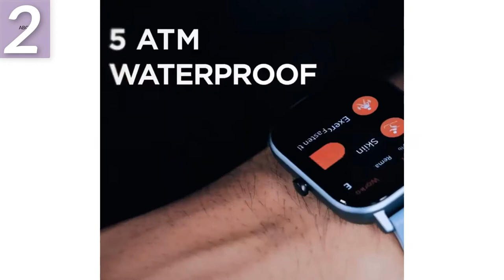top 5 orologio smartwatch 2021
1. Orologio intelligente
2. Il miglior orologio intelligente
Negozio ufficiale Ticwatch
3. Orologio intelligente per bambini
4.Smart Smart Watch
negozio ufficiale mazfit
5 Top5 Smart Watch
Negozio XINGHUISHOP
GUARDA ANCHE QUESTO VIDEO

Descrizione:
Saldatrice MIG semiautomatica HZXVOGEN MIG145 con nucleo di flusso da 1 kg 0,8 mm 0,4-4 mm per saldatura a ferro senza gas
Saldatrice a ferro Saldatrice Saldatrice MIG con 1KG 0.8mm Flux Core 0.4-4mm Saldatura LSE / TIG Saldatura a freddo Saldatura a punti

miglior orologio intelligente
il miglior orologio intelligente
orologio intelligente per bambini
Orologio intelligente intelligente
Orologio intelligente intelligente
Motorola Smart Watch
Smart Watch per bambini vtech
bambino Smart Monitor Smart Watch
ottica infantile dxr-8 Smart Watch
fotocamera per bambini con Smart Watch
video Smart Watch
Smart Monitor Smart Watch
ottica infantile bab Smart Watch
baby monitor Smart Watch
baby monitor con app Smart Watch
miglior orologio intelligente intelligente
Wi-Fi Smart Watch
Tutti i video sono realizzati a solo scopo informativo per l'acquirente.